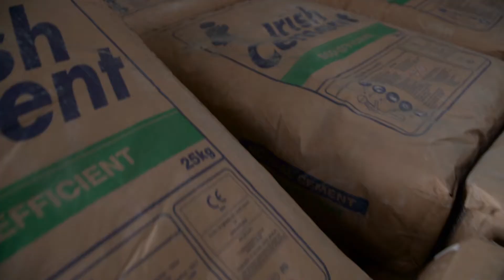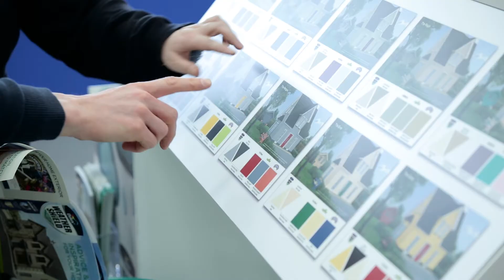Brooks Hanly Sligo - Self Build Promo Video - theVIDEOguys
Brooks Hanly Sligo - Self Build Promo Video

Production:
theVIDEOguys